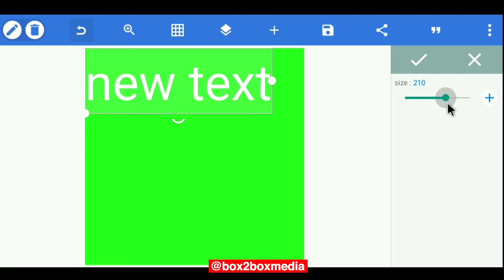HOW TO BEND or WARP Text in PIXELLAB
In this tutorial we will be going over some of the ways in which you can bend or warp text into different shapes using PIXELLAB.

One of the things we really love about PIXELLAB is how easy it is to work with and transform text.

Pixellab is a free android design software which you can use for drawing, adding simple/ 3D text, and editing your images. It is downloadable for free on the Google play store.

You can also follow the lecturer on Instagram